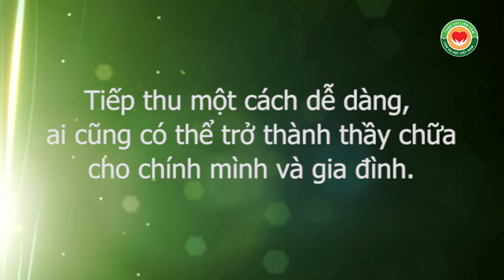Hết mất ngủ, yêu đời, muốn sống lâu để xài tiền cho đã, bí quyết gì